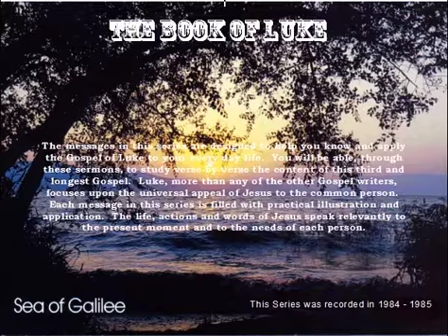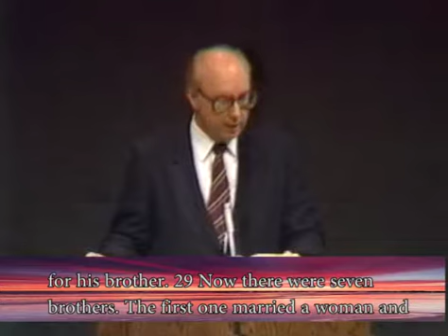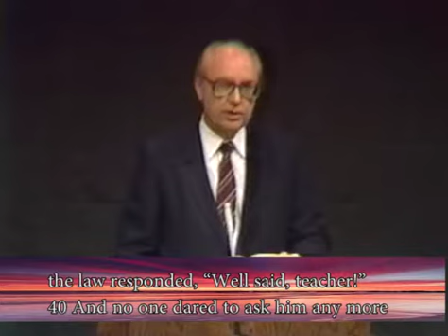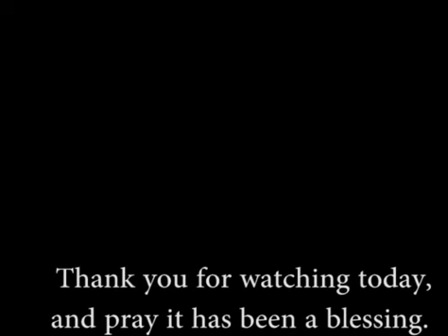61 1-25-1987 The Magnetism Of Jesus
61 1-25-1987 The Magnetism Of Jesus. is  the sixty first in a series of the Book of Luke, preached at Newport Mesa Christian Center in Costa Mesa California.